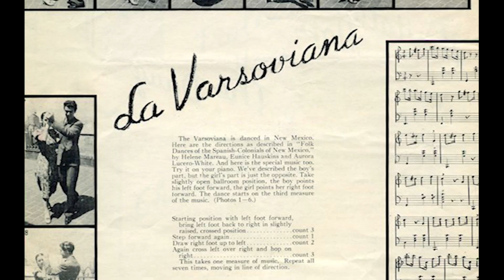Eva Nuanez Trailer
Watch the documentary on Folkstreams.net.
Eva was born in 1921 in Berwind, Colorado. A coal miner’s daughter, she grew up without formal musical training. She taught herself how to play the violin by ear, playing and singing the traditional tunes and songs that were so familiar to her family. By 1949, Eva was playing professionally. Whether singing popular songs in both Spanish and English or playing the traditional Hispanic music that her family had played for generations, music was always central to her life. Eva passed away in 2018 at the age of 97.